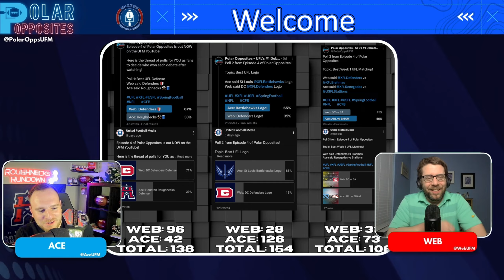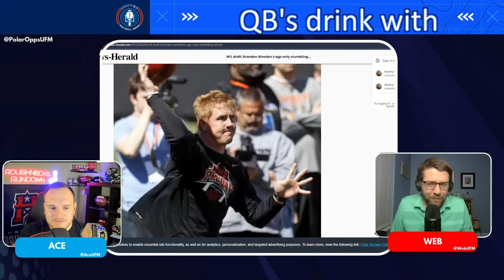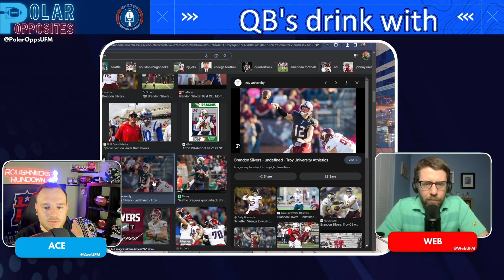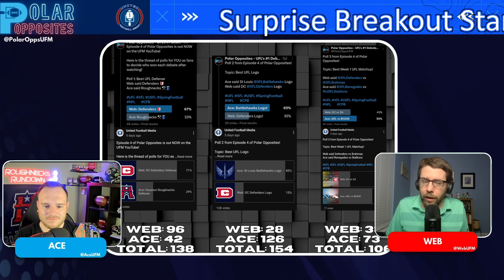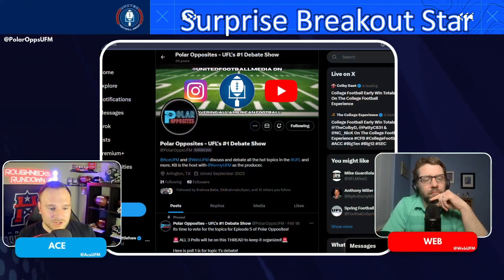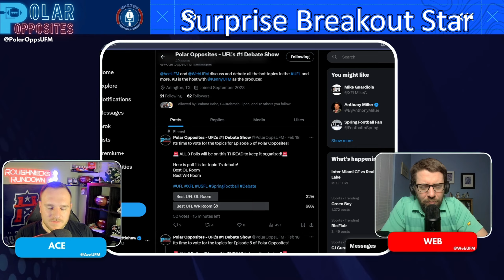Do the Battlehawks WRs Trump all? | United Football League | UFL Polar Opposites EP05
The UFL Debate show goes on! Ace and Web fight over the best WR Room, the QB to have a drink with and the sleeper to watch !!

Ace is up in the debate records! Make sure you go vote in the polls!

 Debate 1:
 Debate 2:
 Debate 3:
 Blindside Question from KB

Make sure that you give us some feedback!

Transcript